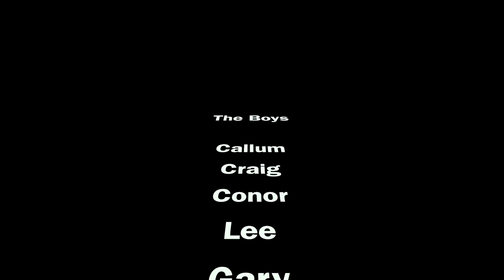Step Her Out | GoKarting Shtyle | WhiteRiver Karting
Whiteriver gokarting in Co.Louth for my 24th birthday yeoww
Song - @fahrimacVEVO  - Step It Out

plenty of crashes, over takes, spinning out and gokarting fails in this one